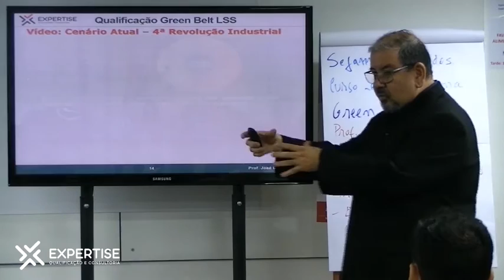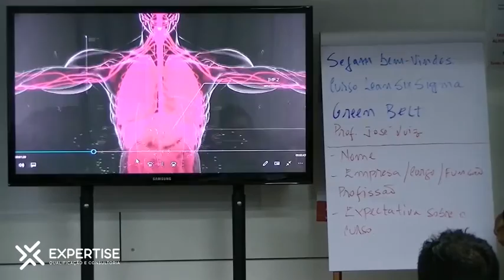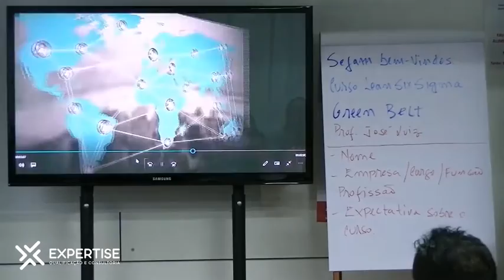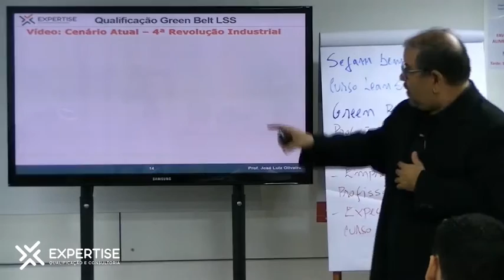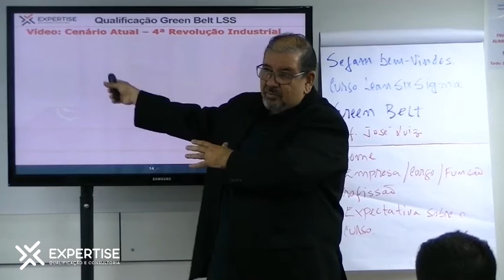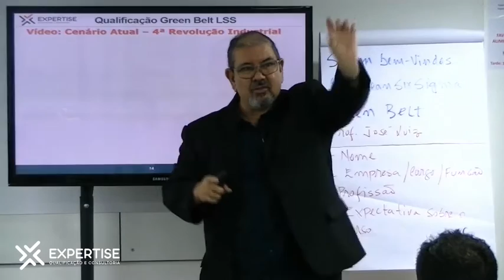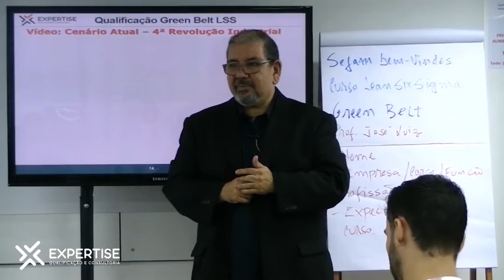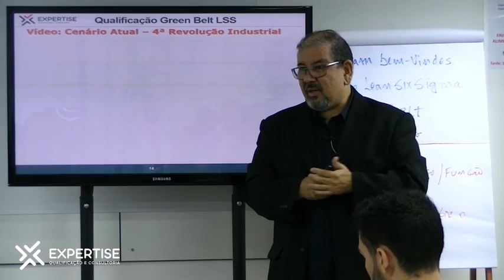GB | Lição 1.4 - Indústria 4.0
A Expertise Qualificação e Consultoria é uma empresa recifense que oferece cursos nas áreas de Indústria, Gestão e Tecnologia. A Expertise já qualificou centenas de profissionais para alcançar resultados de excelência em empresas regionais e multinacionais. Conheça nossos cursos e invista na sua profissão com quem tem a aprovação do mercado!